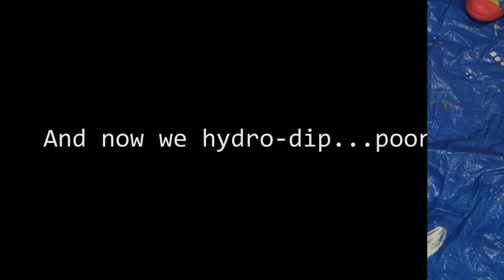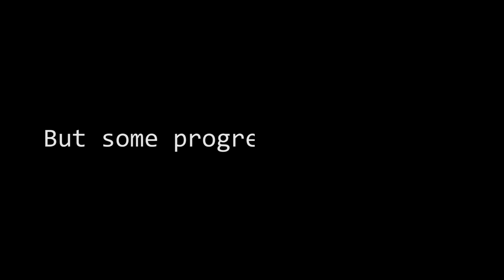How to Hydro-Dip Golf Clubs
In this video, I'll walk you through the simple steps to hydro-dip your golf clubs. These same steps apply to pretty much anything else that you could possibly want to hydro-dip.

Phil, Nina, and Ellie from Average Guy Golf decided to test out their artistic skills, and hydro-dip their golf clubs. We paint some old wooden golf clubs, as well as some more modern golf clubs, ranging from 5-wood to driver. The girls did an awesome job making their clubs into something they wanted, and I'm super excited about how mine turned out as well!